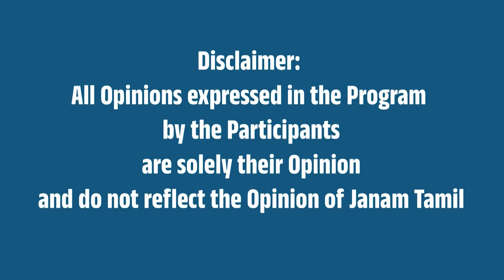DMK FILES 3 - அண்ணாமலை வெளியிட்ட 5வது ஆடியோ ! திமுக அதிர்ச்சி !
DMK files 3 - Tape 5 - BJP State President Annamalai Audio Release